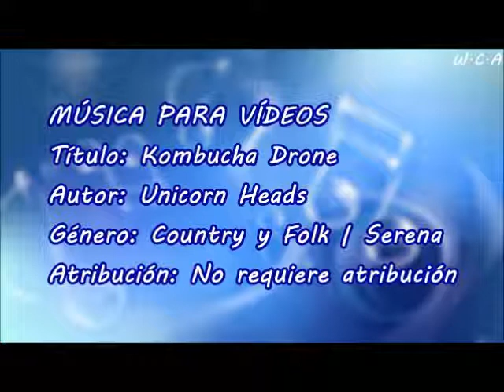Kombucha Drone - Unicorn Heads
Título: Kombucha Drone
Autor: Unicorn Heads
Género: Country y Folk | Serena
Atribución: No requiere atribución